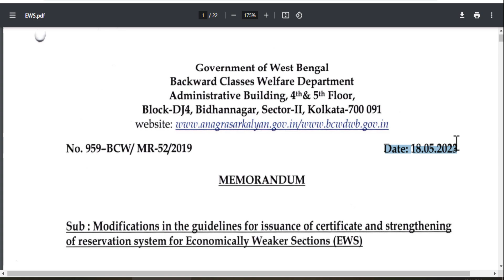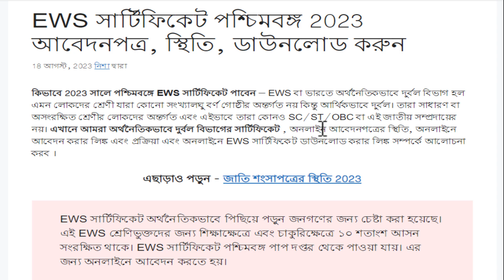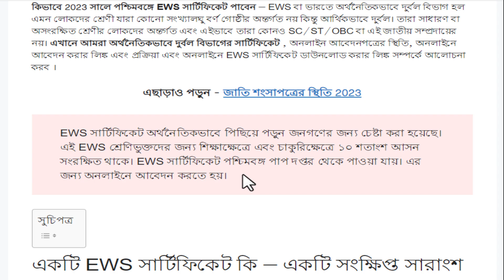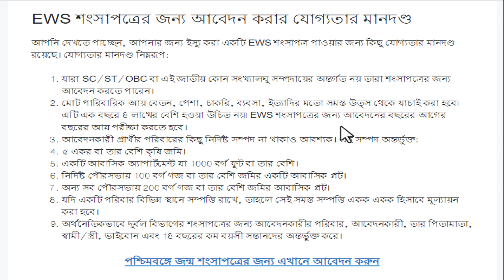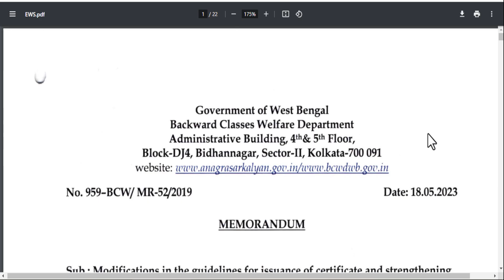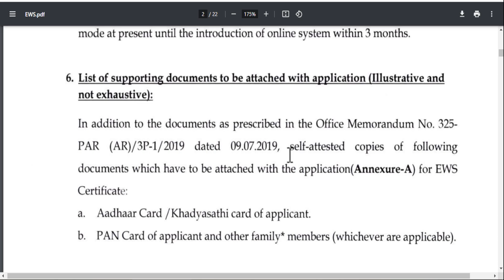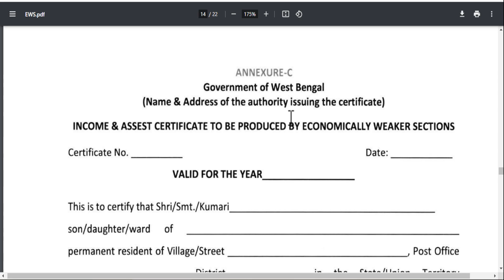WB EWS Certificate Application Form 2023 || Official Notice- Eligibility-Documents-Certificate